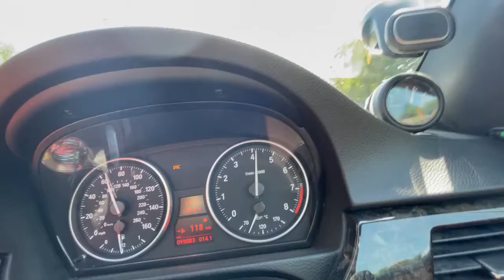BMW N54 e92 740hp pure stage 2 high flow v2 built motor Poland, Polska